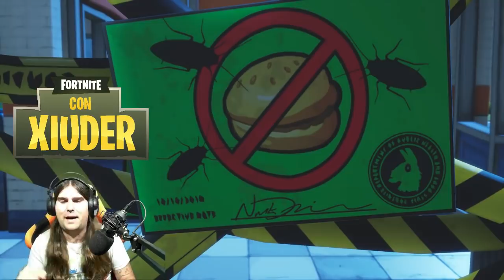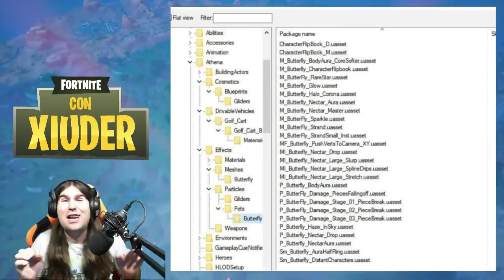Fortnite: *SVELATA* TRAMA STAGIONE 7!? IL CUBO ESPLODE E.... | Battle Royale